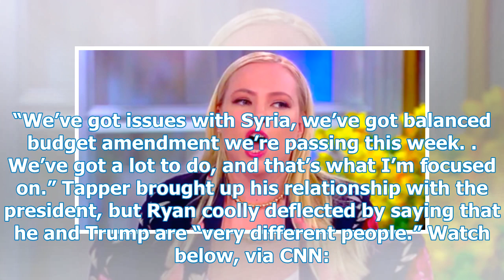‘Focus on your job’: Retiring Paul Ryan tells CNN’s Tapper that Trump should ‘compartmentalize’ t...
‘Focus on your job’: Retiring Paul Ryan tells CNN’s Tapper that Trump should ‘compartmentalize’ the Stormy Daniels scandal